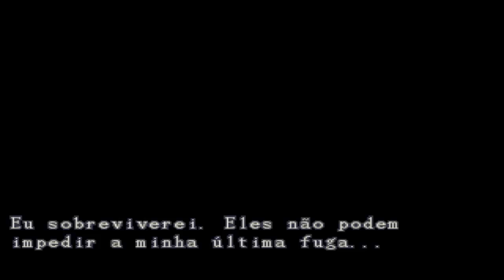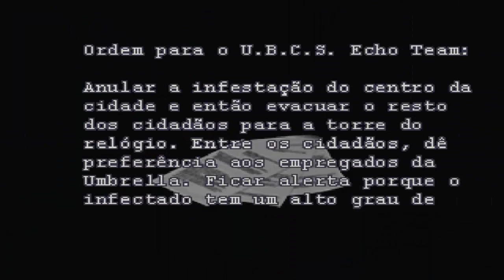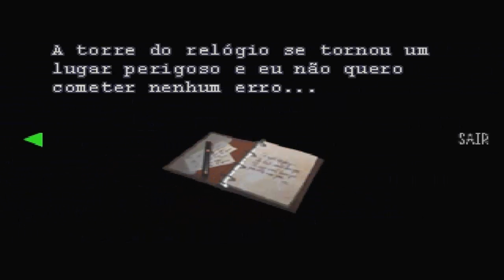Resident Evil 3 Nemesis [Hard Mode] #06, Caixinhas de Musica, Torre do Relógio, Nemesis na Cola.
Se você gostou do vídeo, clique no gostei!
Obrigado!